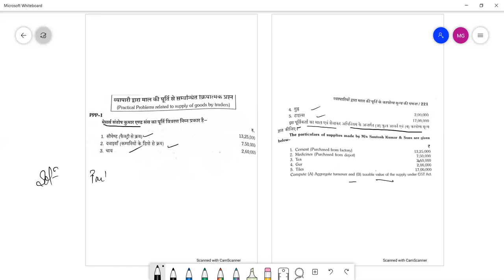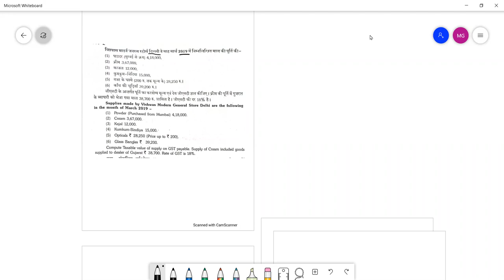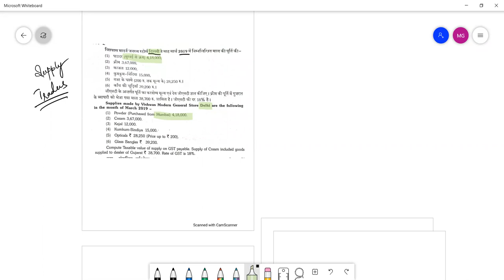HEENA GST SUPPLY 2 26 DEC